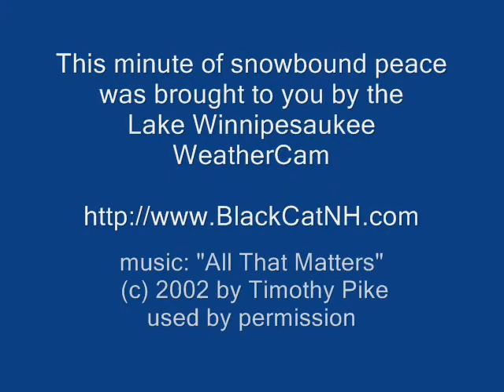A Minute Of Peace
Take a breather as you watch this moment of peace beside the tranquil Lake Winnipesaukee in New Hampshire.  Instrumental music by Timothy Pike, used with permission.